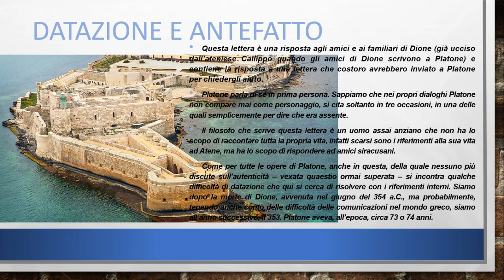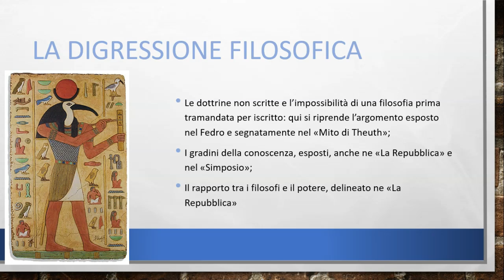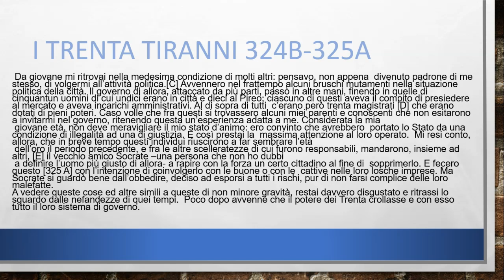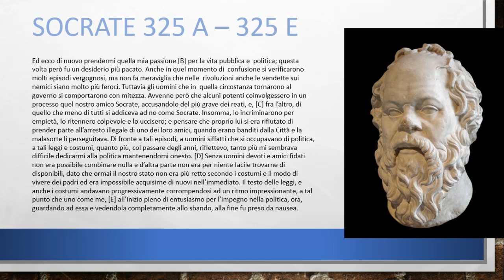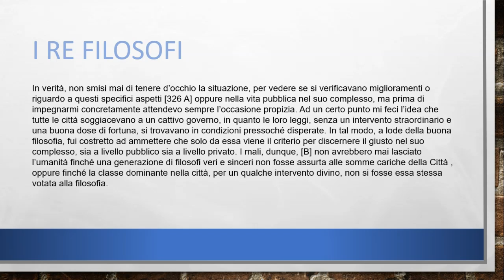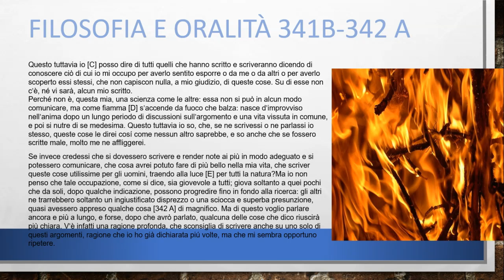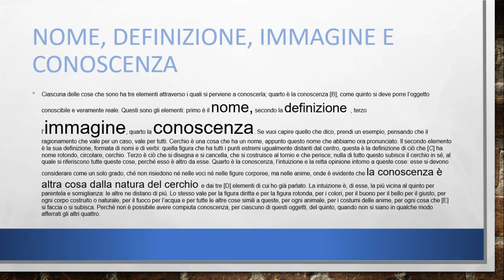Platone, Lettera 7°_guida alla lettura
il governo dei Trenta Tiranni e i tre viaggi a Siracusa;
la digressione filosofica: le dottrine non scritte, l'oralità e i gradi della conoscenza.